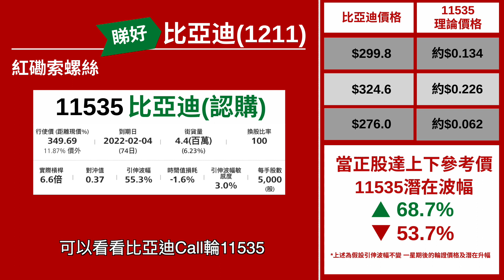【星級輪證】台主索索睇好比亞迪再向歷史高位進發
本周台主 紅磡索螺絲 認為 比亞迪 基本面良好，近期股價走勢強勁，有力再挑戰歷史高位。相關輪證可以留意：比迪星展二二購B(11535)
相關輪證可以留意： 銀河 星展二六購A(27814)、 騰訊 星展二一購B(26871)
想攞星展 2022 年座枱月曆兼手機座？